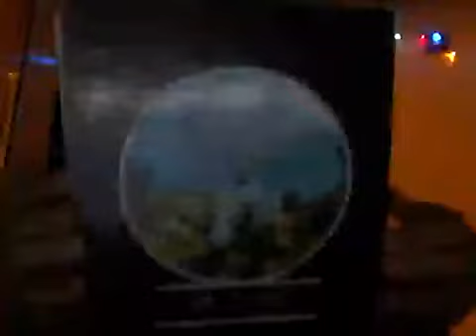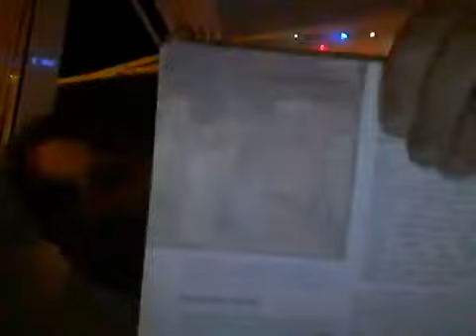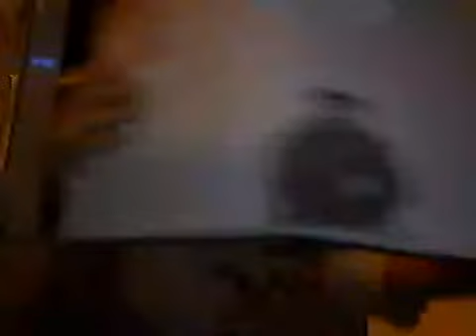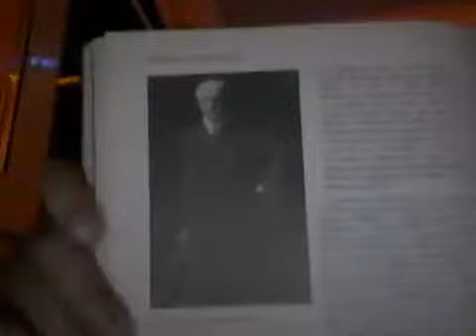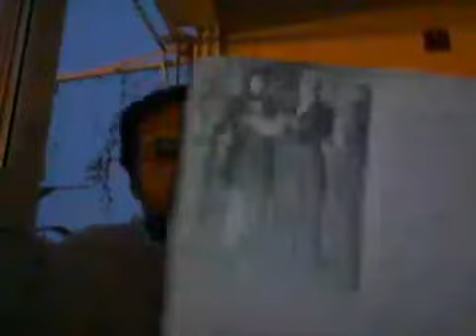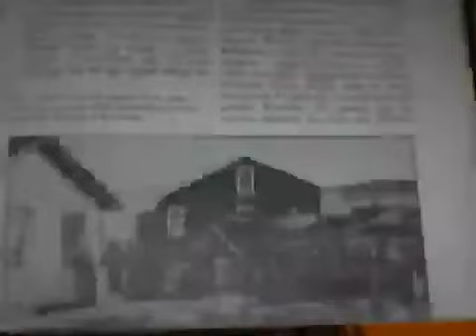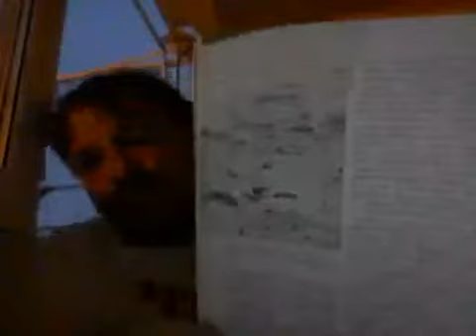24. kolovoza 2024.